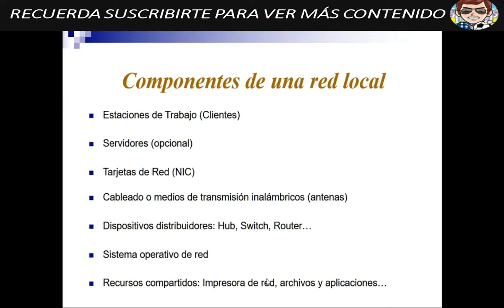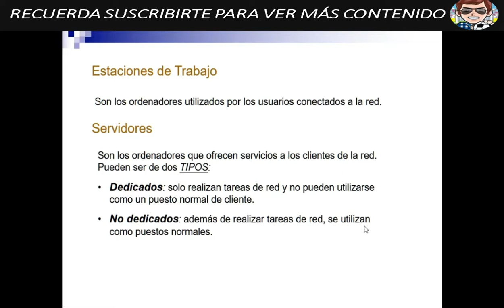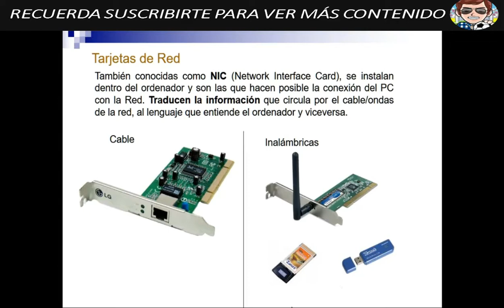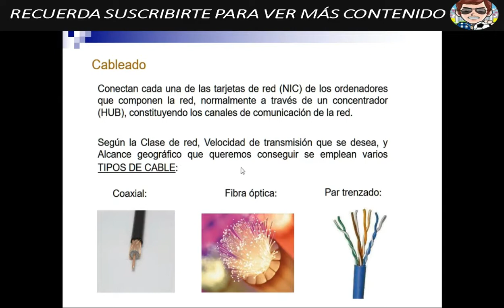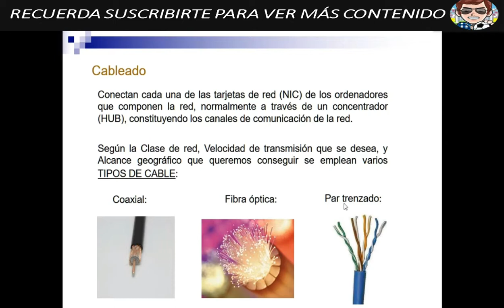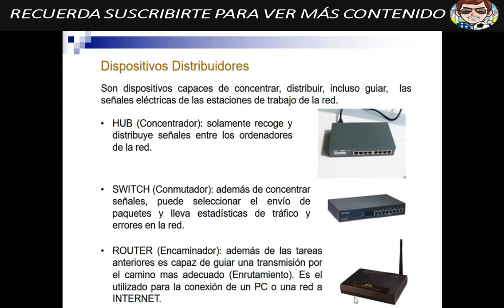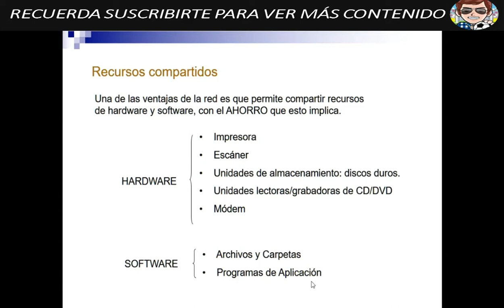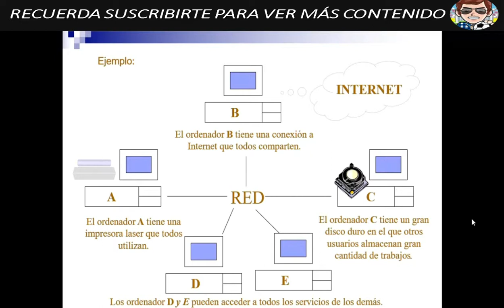Componentes de una red Local - Ethernet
Clase dictada por el Ingeniero Becerra Vargas José Armando
En la asignatura de SISTEMAS SUPERVISORIOS

Aula donde se verán los Componentes de una red Local ethernet usados para los sistemas SCADA.

Sistemas de  supervisión y control es una  asignatura que contribuye  con  el aprendizaje  de los sistemas SCADA, la aplicación de las nuevas teorías para la integración de los  sistemas y la utilización de equipos y software para implementar estos sistemas en procesos industriales complejos.
Trabajaremos con un PLC V350-35-TA24

Para Mayor Información este es el bloc de Él.

Las ediciones son por medio de Filmora 9 y son de mi Autoría.